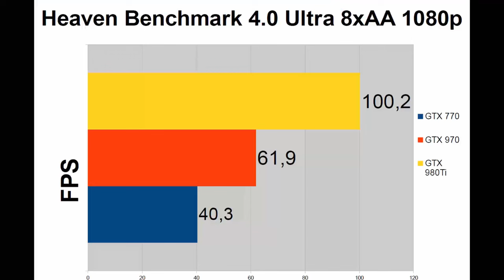Heaven Benchmark 4.0 | Nvidia GeForce GTX 770 vs GTX 970 vs GTX 980Ti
Heaven Benchmark 4.0 | Nvidia GeForce GTX 770 vs GTX 970 vs GTX 980Ti, I did the testing at very high ambient temperature of around 31C° or  88°F so the GTX 770 and its aircooling started to throttle and had artifacts. The 970 did a better job because it had Watercooling allthough it still had some, and the 980Ti didn't have any artifacts. All cards were overclocked to their limit and their capabilities! Thanks to xxsch3ricxx for his 980Ti demo!

(Also the clocks aren't accurate,
 Heaven Benchmark isn't good at reading them)

Brands were:
Palit Jetstream GTX 770 4GD5
Zotac AMP! Omega GTX 970 4GD5
EVGA Superclocked+ GTX 980Ti 6GD5